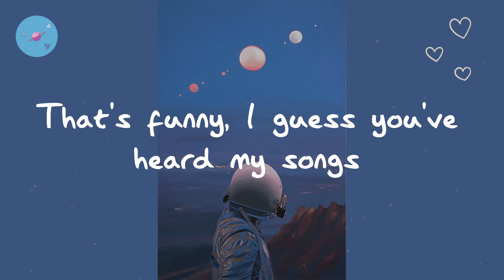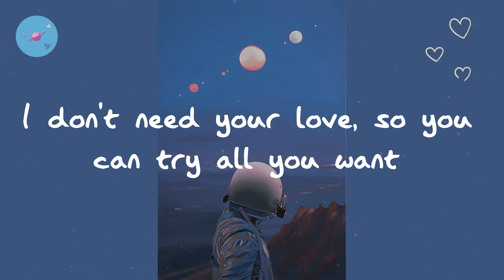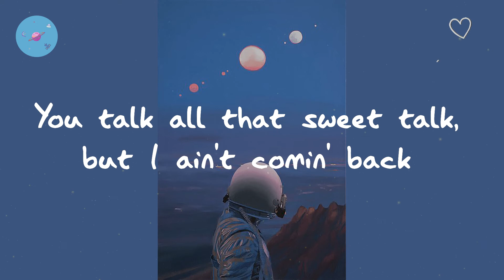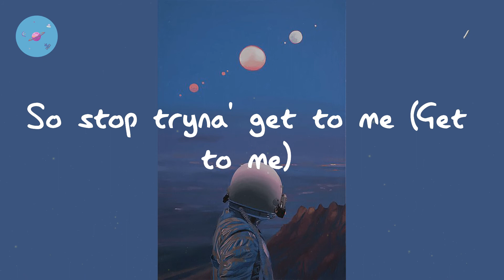Dua Lipa - IDGAF (Lyric Video)